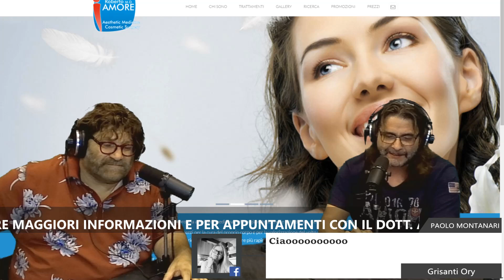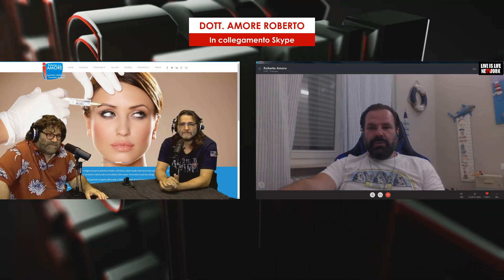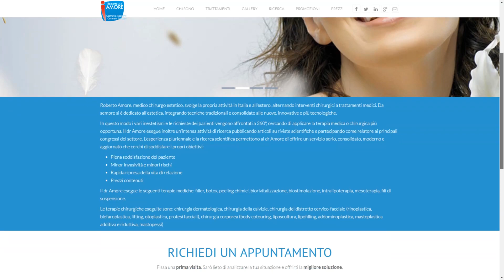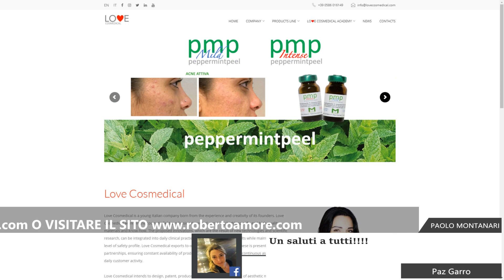PAOLO MONTANARI & AMUSO DURO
Ultimo appuntamento di stagione con Paolo Montanari e il Dott. Amuso Domenico "AMUSO DURO-DECISAMENTE SALUTE E BENESSERE" .
in collegamento via Skype il professor Roberto Amore.
parleremo della situazione della musica da ballo con Nicola Marchese.
"AMUSO DURO" con annessi e connessi tornerà poi in autunno.